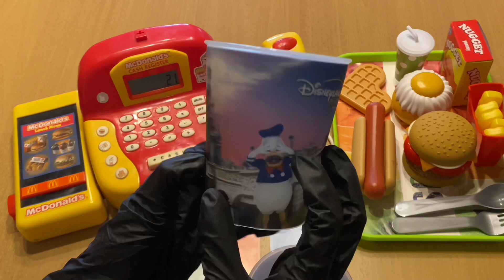[ASMR] McDonald’s Roleplay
Hello friends
I really hope you enjoyed this video! I loved making it!